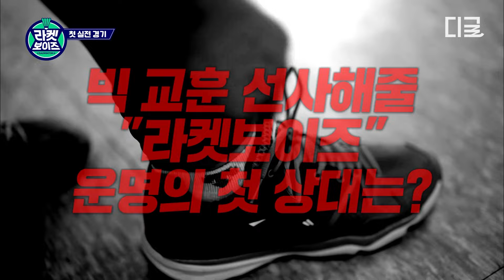[라켓보이즈] 역대급 파워, 역대급 유연함! 기초 훈련도 마치 실전처럼 보이게 하는 '금메달리스트 오상욱'의 운동 신경 클라스